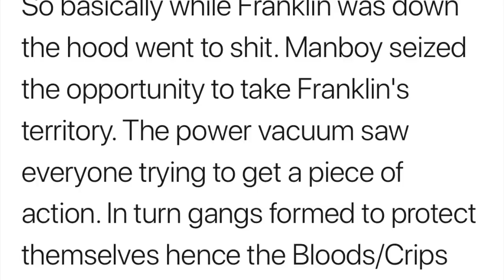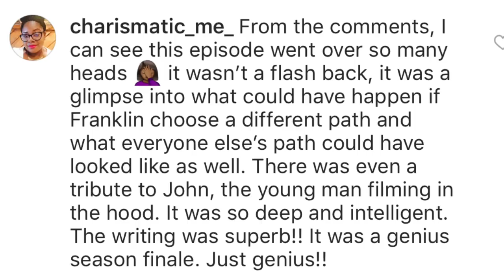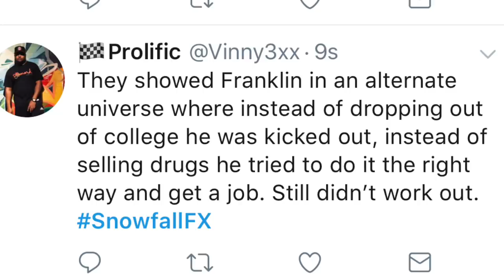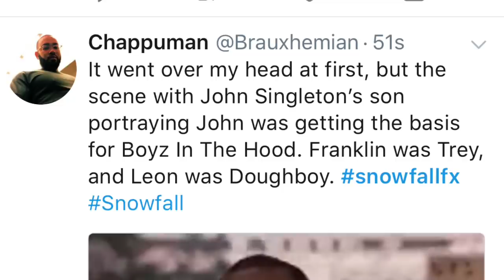SNOWFALL SEASON 3 EPISODE 10 RECAP!!!!